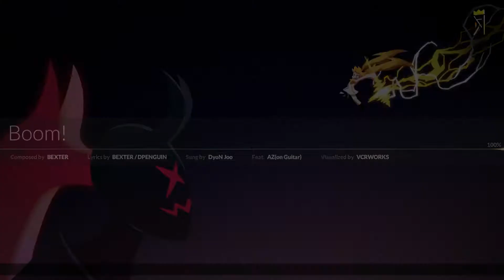Boom! 4B Normal Full Combo [99.76%]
There is something I REALLY don't like about this song.  The way it sounds, the video, the vocals are all just really bad to me
That doesn't mean we'll skip it of course, it just means you might see the higher difficulty full combos sooner for this one as I try and get it completely out of the way